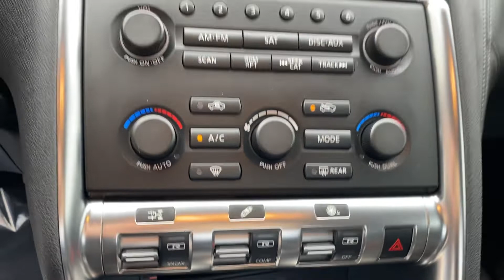2010 Nissan GT-R For Sale